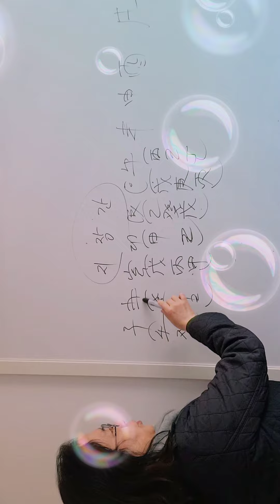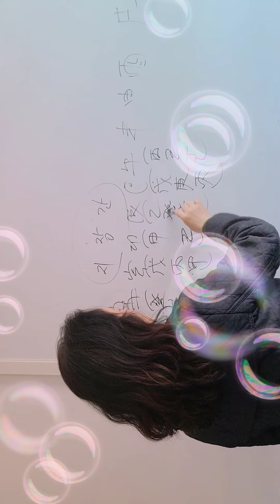별멘토사주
지장간